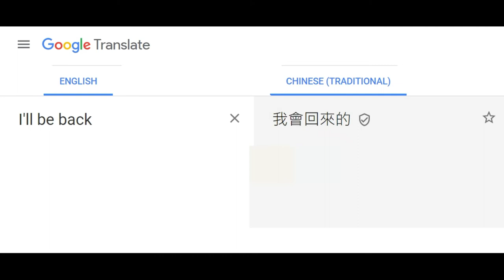I'll be back in different languages